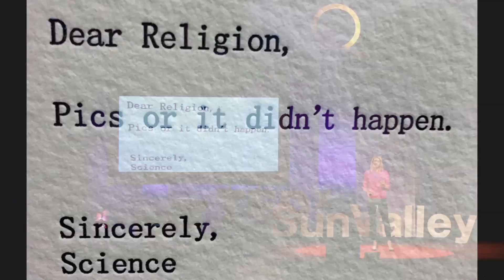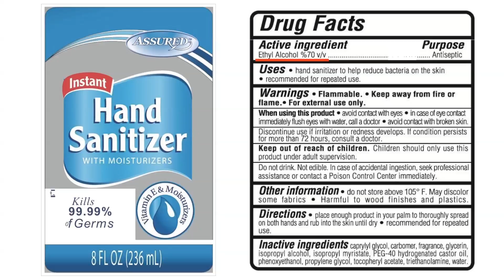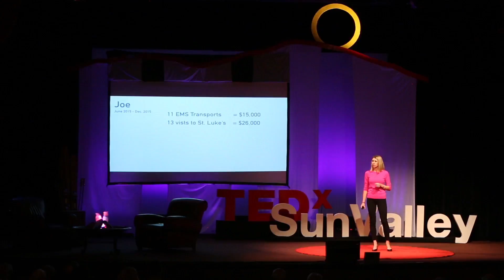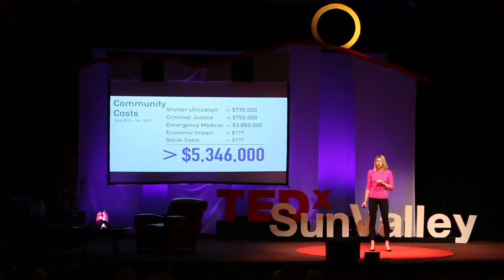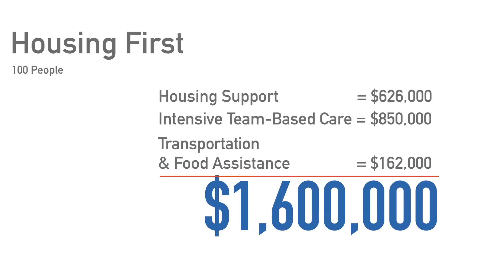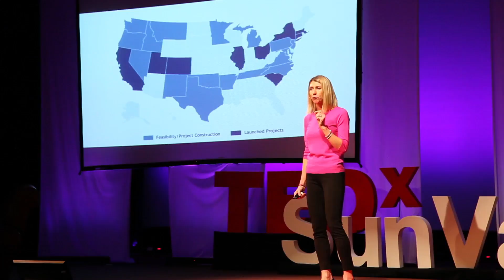Capital Investment for Social Success | Vanessa Fry | TEDxSunValley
The private, nonprofit, and public sectors have an opportunity to fundamentally shift the delivery of social services to be proactive rather than reactive, and be more effective and save resources while doing so. Vanessa Fry discusses the potential, and innovative programs that are showing impressive results in her community.

Vanessa Crossgrove Fry is Assistant Director of the Idaho Policy Institute at Boise State University where she is also an asst research professor and PhD candidate in Public Policy and Administration. At BSU Vanessa has also served as the Asst Director for the Public Policy Research Center and Policy Innovation Fellow for the City of Boise where she conducted a feasibility assessment on using Pay for Success financing to address issues associated with chronic homelessness. Originally from Ohio, Vanessa has served in non-profit leadership roles and educational pursuits all over the country. In New York Vanessa worked with Cornell University’s Lab of Ornithology and Cary Institute of Ecosystem Studies. In Idaho she’s worked with the Snake River Alliance, the Environmental Resource Center, Citizens for Smart Growth, and the Community Transportation of Idaho. She co-founded Sustain Blaine (now Sun Valley Economic Dev). She has a BA from Wittenberg University and MBA from Presidio School.